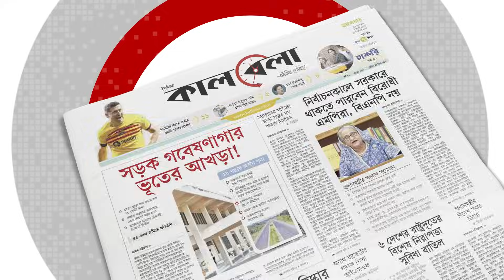এবার বিএনপিকে ৩৬ দিনের আলটিমেটাম আওয়ামী লীগের | Obaidul Quader Ultimatum | BNP | Awami League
বিএনপি দীর্ঘদিন ধরেই দলের চেয়ারপারসন খালেদা জিয়ার নিঃশর্ত মুক্তি ও তার বিদেশে উন্নত চিকিৎসার দাবি জানিয়ে আসছে। তবে এ নিয়ে সরকারের পক্ষ থেকে ইতিবাচক কোনো সাড়া না পাওয়ায় সরকারকে আলটিমেটাম দেওয়া হয়েছে। বিএনপি মহাসচিব মির্জা ফখরুল ইসলাম আলমগীরের দেওয়া ৪৮ ঘণ্টার আলটিমেটামের সময় কমে আসায় ৩৬ ঘণ্টা সময় বেধে হুঁশিয়ারি দেন দলটির স্থায়ী কমিটির সদস্য মির্জা আব্বাস। বলেন, বিএনপি চেয়ারপারসন খালেদা জিয়াকে ৩৬ ঘণ্টার মধ্যে বিদেশে না পাঠালে এবং তার কিছু হয়ে গেলে পরিণতি শুভ হবে না। এবার এই আলটিমেটামের জবাব দিয়েছে আওয়ামী লীগ। এবার বিএনপিকে ৩৬ দিনের আলটিমেটাম আওয়ামী লীগের | Obaidul Quader Ultimatum | BNP | Awami League